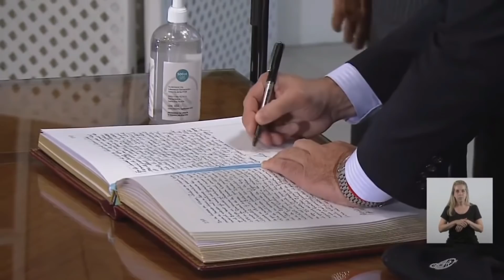Carla Vizzotti juró como la nueva ministra de Salud en reemplazo de González García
Es médica especializada en enfermedades infecciosas, ha ocupado otros cargos nacionales y es la presidenta de la Sociedad Argentina de Vacunología y Epidemiología.